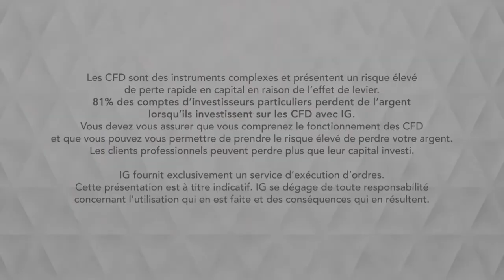Bourse - Le cuivre moins enthousiaste que les marchés chinois - IG 19.03.2019